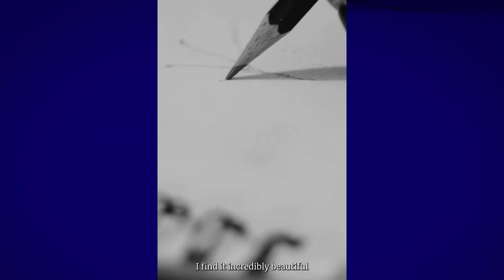ภิพัชรา แก้วจินดา ดีไซเนอร์ไทย ผู้ก่อตั้งแบรนด์ PIPATCHARA I Spot Perspective [ 17 พ.ย. 67]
เปอร์สเปกทิฟสัปดาห์นี้พบกับ "ภิพัชรา แก้วจินดา" ดีไซเนอร์ไทย ผู้ก่อตั้งแบรนด์ PIPATCHARA แบรนด์ดังที่คนดังระดับโลกที่ "LISA BLACKPINK’ เคยสวมใส่ออกงานในงาน "After Party Formular1 Monaco"

มาดูกันว่าอะไรเป็นแรงบันดาลใจในการนำเศษขยะพลาสติกอย่างฝาขวดน้ำ ที่หลายคงมองว่าเป็นขยะ แต่เขามองเห็นอะไรที่แตกต่าง นำสิ่งนั้นมาสร้างสรรค์ชุด เครื่องประดับ ที่มีมูลค่าตั้งแต่หลักหมื่นถึงหลักแสนบาทได้อย่างไร ?

เรื่องราวของแบรนด์ที่เติบโตระดับโลก โดยดีไซเนอร์ไทยและฝีมือหัตถกรรมไทย จะเป็นอย่างไร รับชมได้ในรายการเปอร์สเปกทิฟ คืนวันอาทิตย์ที่ 17 พฤศจิกายนนี้ เวลา 21.00 น. ทางช่อง 9 MCOT HD และ Facebook

4 ซอย สุขาภิบาล 2 ซอย 7 แขวงประเวศ เขตประเวศ กรุงเทพมหานคร 10250
4 Soi Sukhaphiban 2 ,Soi 7,Prawet Subdistrict, Prawet, Bangkok 10250 Thailand